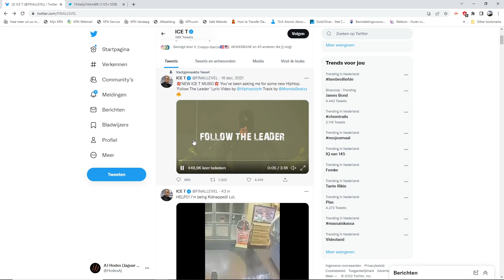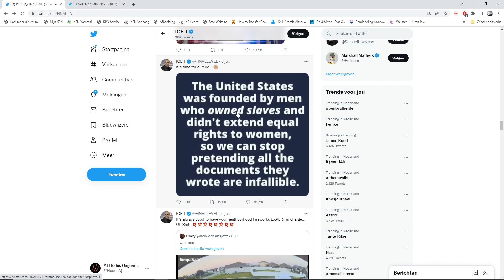ICE T explains the "who", but doesn't explain the "how". And for some reason I am not surprised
Some rapper or celebrity by the name of ICE T (at first I thought it was a new kind of soda or energy drink) made a statement on Twitter regarding the founders of the United States 2 days after the 4th of July.

He has a point about the fact that a large percentage of the founders owned slaves and didn't extend the equal rights to women back in the day due to the influence from the church and a different mindset.
What he fails to realize is that no constitution starts out perfectly and no country is perfect. An utopia on earth is unrealistic and should not become a goal for anyone.  Some loose ends get patched over time as the new sovereign state develops into a developed country.
In the case of the USA it slowly developed into a constitutional republic we see today.

Ice T explains the "who" about people and founders who owned slaves, but he doesn't explain "How" they arrived in the New World in the first place. And "Who" sold them to the European, Arab and American slave traders to begin with and for "what" purpose.

Like people from movements like BLM, antifa and the supporters of CRT ICE T makes the same mistake by looking at the past events through the lenses of the 21st Century and refuses to let go of past mistakes and grudges.
But they don't explain the "How" because it would destroy their narrative.
And honestly I am tired of people guilt tripping people with a pale skin, Latinos, whatever who are just living their lives in the present.

I am not going to guilt trip the people of Spain who had nothing to do with the deaths of the Dutch in Holland during the 80 Years' War and native americans in la nueva granada (Colombia) during the conquest of the Americas.

It's time to stop using past events to justify the current ones.

Only then could humanity expand to Mars and beyond the edge of our Solar System and maybe we could finally unlock our true potential as a species.

That's all for this rant. Hasta la proxima!